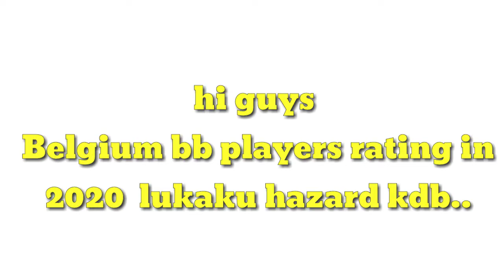Belgium bb players ratings in pes 2020 national team ratings kdb hazard,..